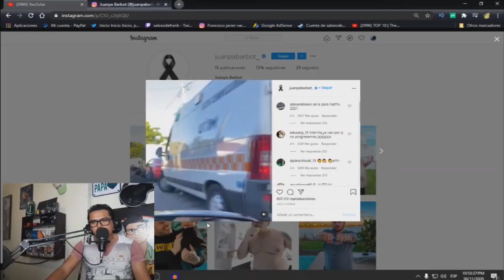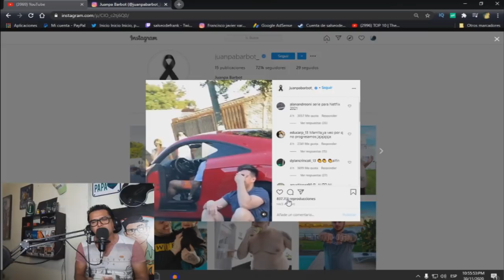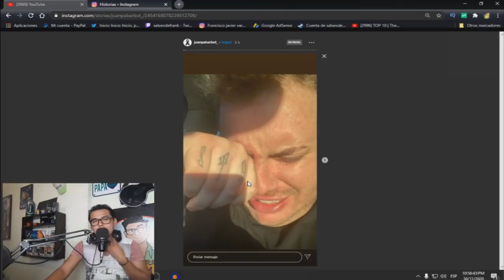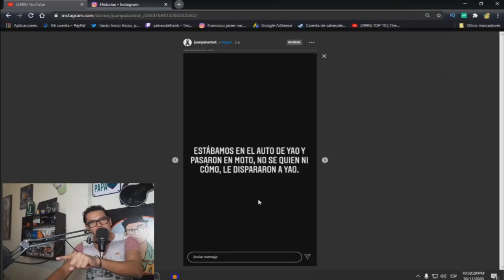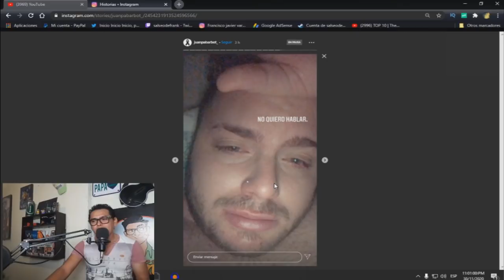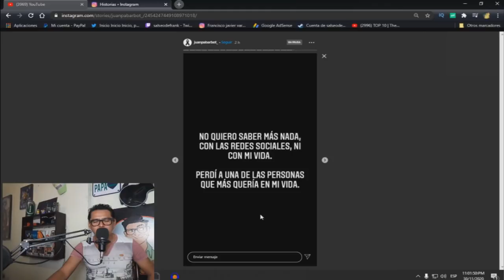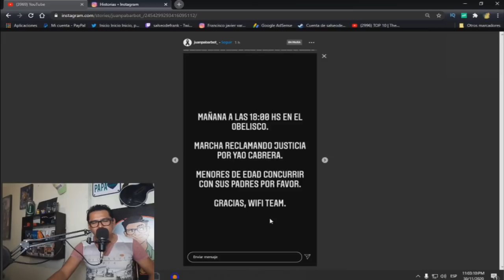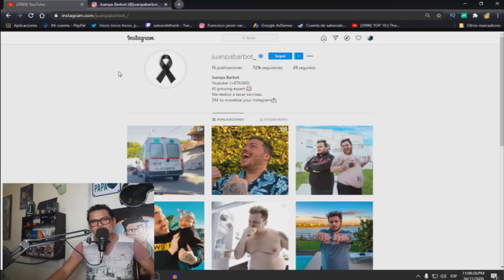(R.I.P) YAO CABRERA EN SU AUTO TERMINA TODO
Este canal es unico y exclusivo para dar noticias sobre cualquier cosa que suceda en la plataforma  sobre tus youtubers favoritos (DALASREVIEW,WISMICHU,RUBIUS,FERNANFLOO,VEGETTA777,LUSITO COMUNICA ETC) siempre